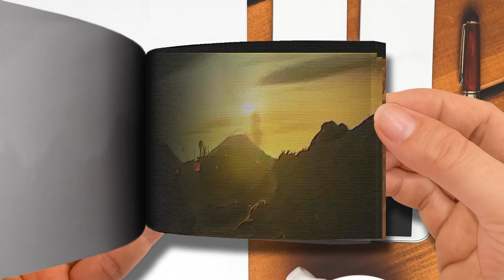Flipbook Khadaan Bengali Teaser Dev Idhika Paul Jisshu Sengupta Barkha Dutta Soojit Fan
Flipbook-Khadaan - Bengali Teaser - Dev - Idhika Paul - Jisshu Sengupta - Barkha - Dutta Soojit (Fan-Made)